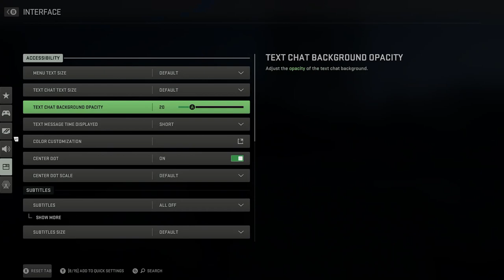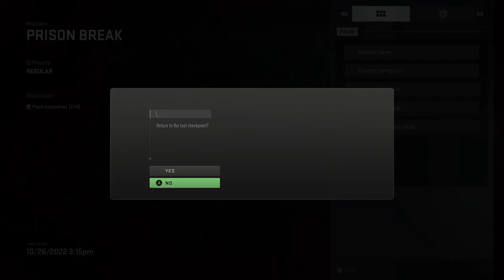CALL OF DUTY MODERN WARFARE II - PART 14 - PRISION BREAK